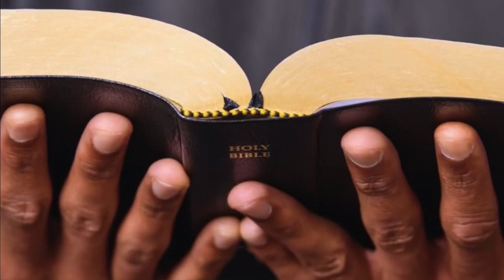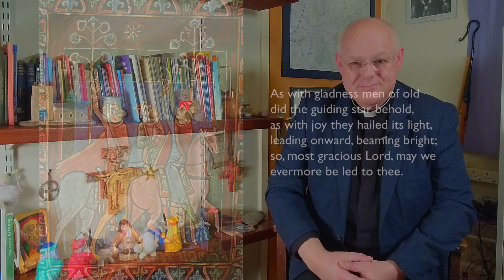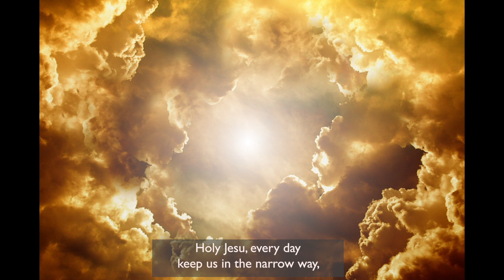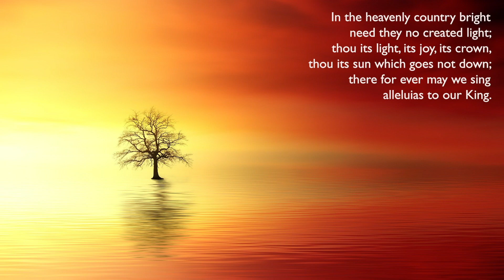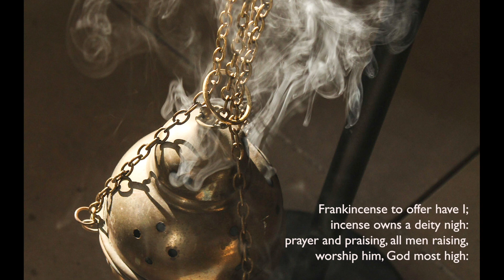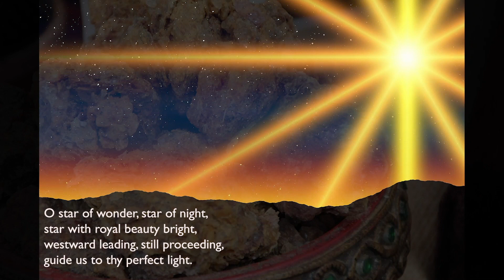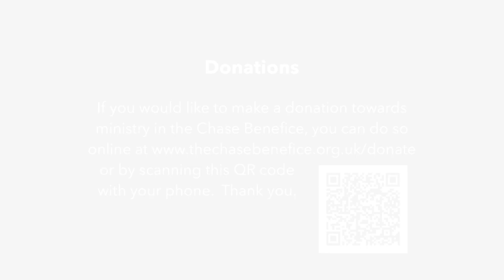Worship for Sunday 7 January 2024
A service for the Feast of Epiphany from the Chase Benefice, Oxfordshire. With music from St Martin in the Fields Choral Scholars, and the Royal School of Church Music. Used by permission: CCLI Streaming Licence Number 1006714. If you can, please consider donating to Church funds Thank you.